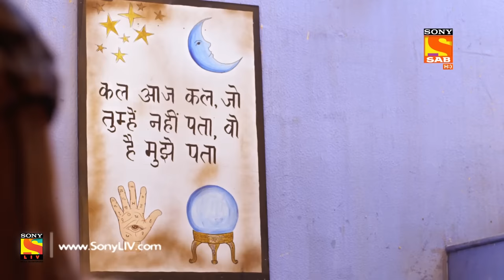Aladdin - Ep 169 - Full Episode - 9th April, 2019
Episode 169: Aladdin And Yasmine On A Mission
Rukhsar prays for Jinoo's well-being and wishes that he returns soon. Yasmine and Aladdin look for a house where Jinoo has been held captive and being tortured. Yasmine is grateful as Aladdin returns her bracelet.